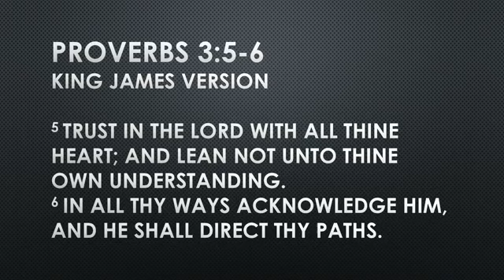01.31.21 "Trusting God For The Impossible" -Evangelist Sylvia Shackelford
On January 31, 2021, Evangelist Sylvia Shackelford delivers a sermon entitled "Trusting God For The Impossible" Proverbs 3:5-6 KJV Luke 1:37 KJV

The Right Way Church
Pastor Kevin D. Bush
4300 Ramona Ave
Dallas, Texas 75216